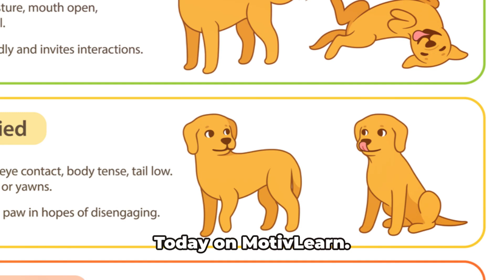Reading Dog Body Language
In this video, we delve into the fascinating world of understanding dog body language. From tail wagging to ear positioning, we provide valuable tips and how-to guides to decode what your furry friend is trying to communicate. By learning to interpret these subtle cues, you can strengthen the bond with your dog and ensure a harmonious relationship. Watch till the end for some expert insights and real-life examples. Your feedback is valuable to us!

OUTLINE:

00:00:00 Decoding Dog Body Language
00:01:04 Outro